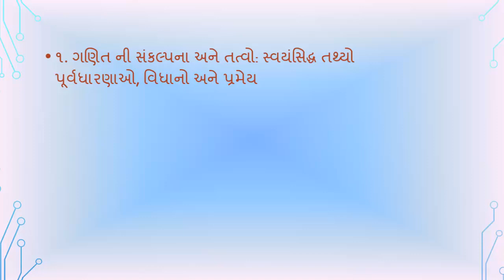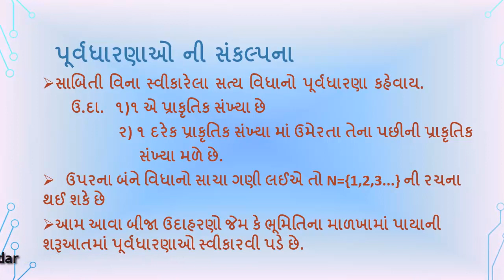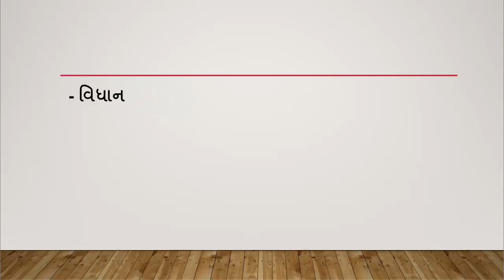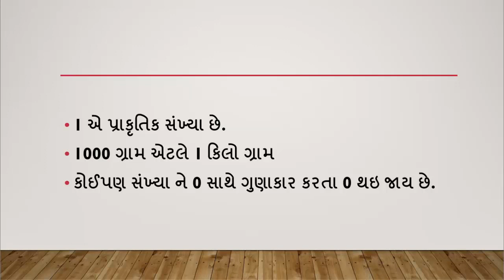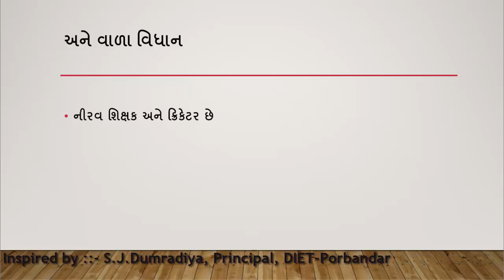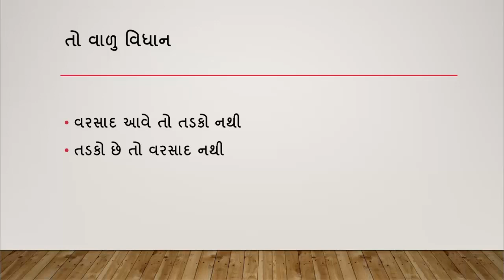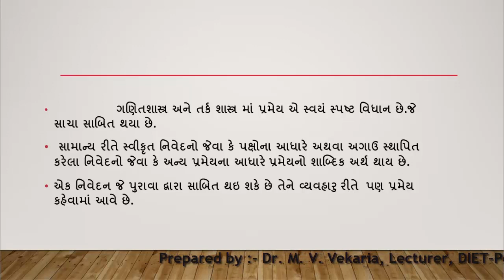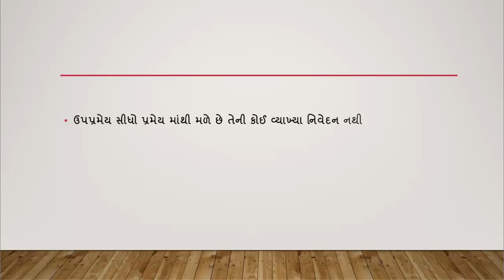B.Ed. Sem-2 Pedagogy of Mathematics. Unit-1- Aims and Objectives of Mathematics.sub topic-1.1Video-1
Solar Roof Top Guideline. લાઈટ બીલ ભરવામાંથી મુક્તિ મેળવો. પુનઃપ્રાપ્ય ઊર્જાનો ઉપયોગ કરો અને કરવો.  Presented by : Dr.M.V.Vekaria, DIET-Porbanra